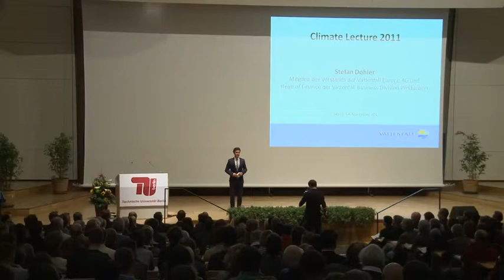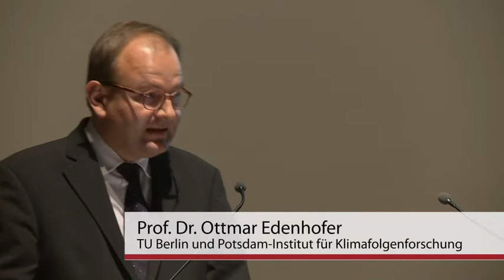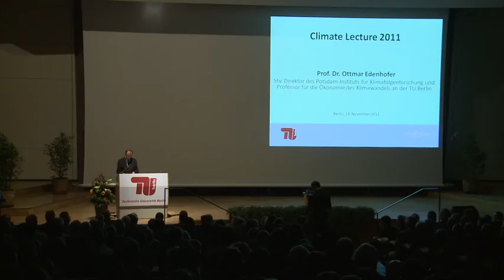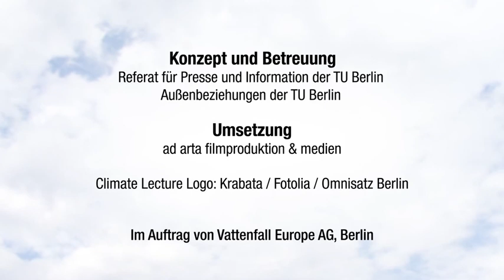Climate Lecture 2011 "Allmacht oder Ohnmacht? Klimaforschung und Klimapolitik" - Einführung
Einführung von Professor Dr. Ottmar Edenhofer, Leiter des TU-Fachgebiet "Ökonomie des Klimawandels" und stellv. Direktor des Potsdam-Instituts für Klimafolgenforschung, Climate Lecture 2011 "Allmacht oder Ohnmacht? Klimaforschung und Klimapolitik" mit Achim Steiner, Untergeneralsekretär der Vereinten Nationen und Exekutivdirektor des UN-Unweltprogramms (UNEP), am 14. November 2011